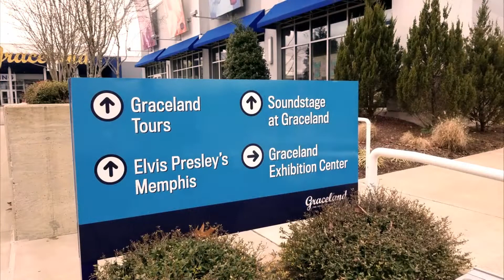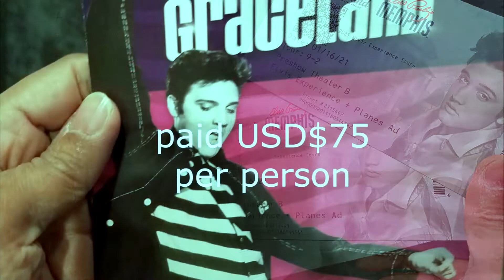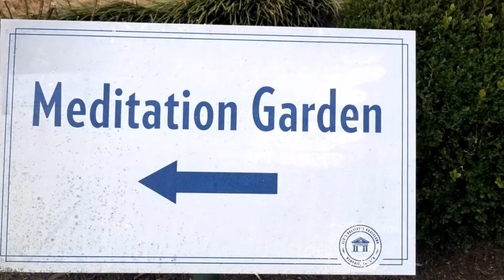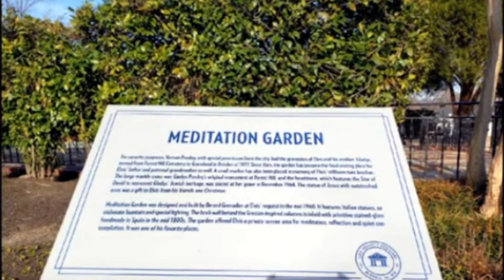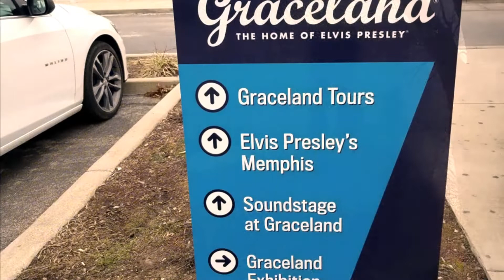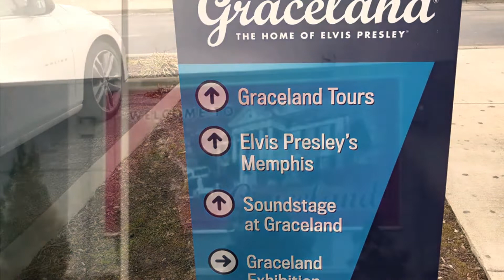Tennessee (Memphis): Elvis Presley's The meditation garden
Elvis Presley's Graceland is the 2nd most visited house in USA, next to the While house. You can pay your respect to Elvis at his meditation Garden!
Life Coach, Purpose & Adventures

I hope to share my God's gift and passion with you, hoping to make a little difference in the World.

"If you think you are too small to make a difference, try sleeping with a mosquito." - Dalai Lama

Donations are not necessary but are welcome, and All monetization on this channel goes to community pantries & outreach missions even after the pandemic.
If you are able to donate, please send it through secured PayPal.

Thanks to God & the Universe for all the blessings.
This video is not a substitute for professional medical advice. If you suffer from a physical or mental illness, please always seek professional help.

Do not drive or operate machinery while listening to sleep meditation, music or binaural beats sleep relaxations.